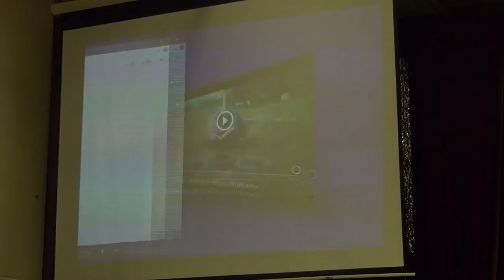08 Валерий Монастырев Пограничная А на плечах у нас зеленые погоны